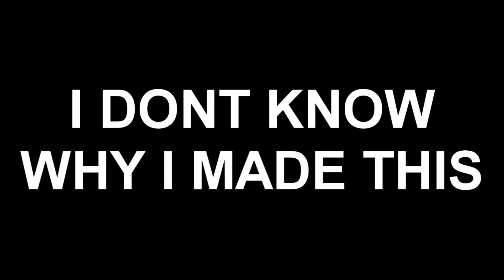Teabag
This video is quite literally cancer and it was made about 9 months ago now. But it deserves to exist, its fantastic so yeah hope you enjoy.

I'm ready to get roasted tomorrow.